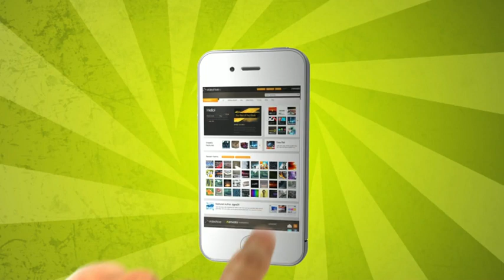UniBlog: Apps para el estrés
Durante los últimos días le hemos hablado sobre el estrés, como nos puede afectar y como lo podemos controlar. Pues también existen aplicaciones para celular o tabletas nos pueden ayudar. Barbara Medina tiene los detalles en UniBlog hoy a las 6pm por Univision San Diego!